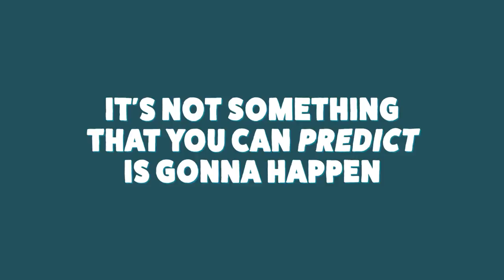Every Successful Entrepreneur Has This 1 Crazy Trait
Steve Hindy, co-founder of Brooklyn Brewery, knew success wouldn't come overnight, but even he was surprised at how long it took.